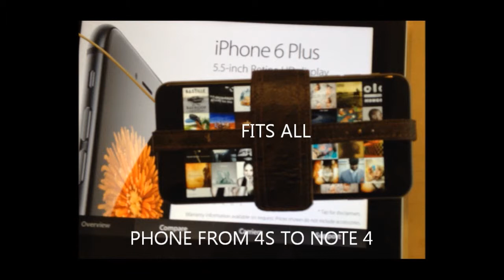br HIM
WANT COME OUT BULLRIDER FOR HIM